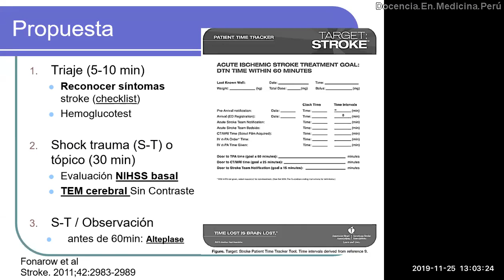Propuesta para evaluación de ACV isquémico en emergencia 🚨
Propuesta de 3 pasos que deben seguirse rápidamente en el enfoque de un paciente con sospecha de stroke (ACV) isquémico en emergencia.
Basado en:

Fonarow GC, Smith EE, Saver JL, Reeves MJ, Hernandez AF, Peterson ED, Sacco RL, Schwamm LH. Improving door-to-needle times in acute ischemic stroke: the design and rationale for the American Heart Association/American Stroke Association's Target: Stroke initiative. Stroke. 2011 Oct;42(10):2983-9. doi: 10.1161/STROKEAHA.111.621342.